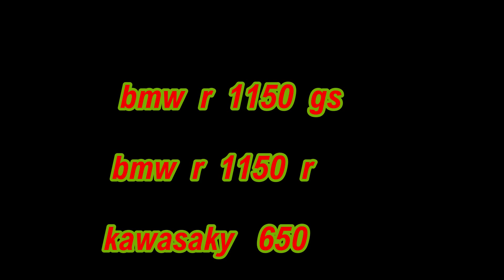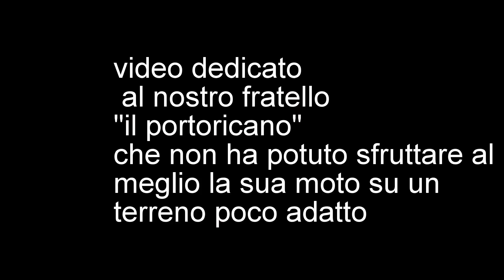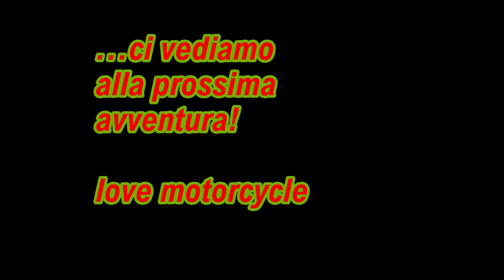moto Corsica off-road - Bmw 1150 GS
Bmw R 1150 Gs - Kawasaki 650 W - Bmw R1150 R
il mio primo video (amatoriale)
Corsica off road. Desert de Agriates e zone interne tra Corte e Bonifacio.
Bellissima isola da visitare, la sorpresa del Desert de Agriates con il suo misto sabbia, terriccio, pietre, Cape Corse con i suoi villaggi, l'off in varie zone, bellissima Corsica. Da vivere assolutamente.